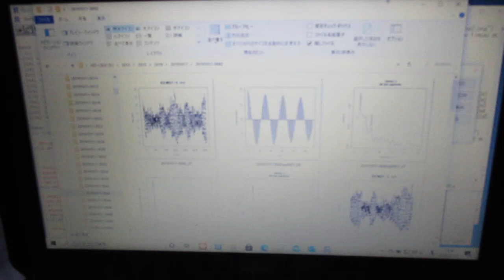超音波の音圧測定解析（オリジナル超音波システム） ultrasonic-labo